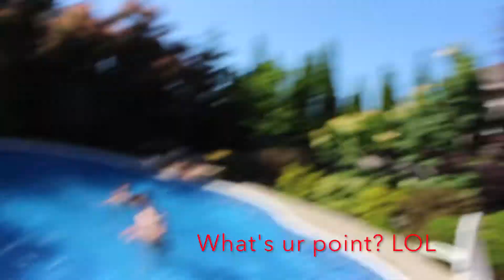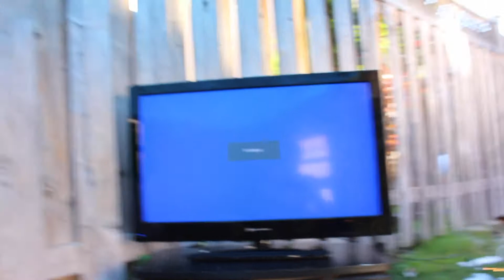WORLD'S BIGGEST BOX FORT - BEHIND THE SCENES - VLOG #24